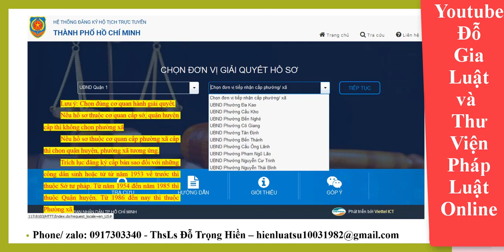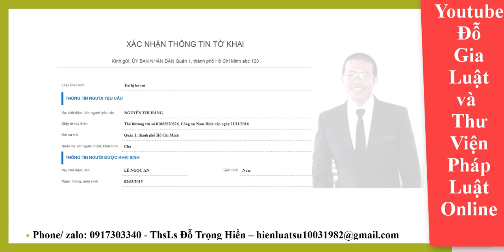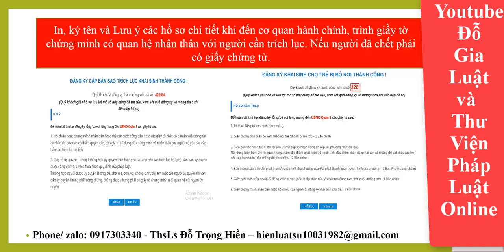Shorts - Nộp hồ sơ Đăng ký hộ tịch trực tuyến - thuvienphapluatonline, luatsudotronghien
Kênh chia sẻ kiến thức kế toán, thuế, luật, lao động
VUI LÒNG
Video này nhằm mục đích:
- Cập nhật, chia sẻ các thông tin, kiến thức về pháp luật
- Cập nhật, chia sẻ các video của các CQNN hướng dẫn thực hiện các thủ tục hành chính
- Các Video có nguồn từ chính kênh hoặc sưu tầm từ các nguồn khác nhau.